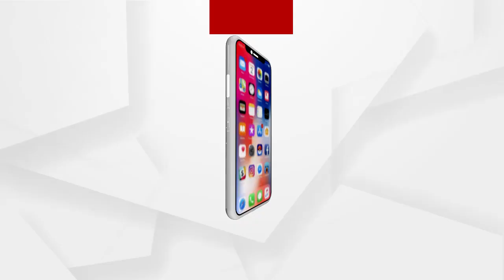ପୂର୍ବ ଯୋଜନା ଅନୁଯାୟୀ ଫେରାର ହୋଇଥିଲା ଗ୍ୟାଙ୍ଗଷ୍ଟାର ହାଇଦର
ହାଇଦର ଭଳି ଜଣେ କୁଖ୍ୟାତ ଅପରାଧୀ ଫେରାର ହୋଇଯାଉଛି। ଶୁଣନ୍ତୁ କଣ ପ୍ରତିକ୍ରିୟା ରଖିଛନ୍ତି ବରିଷ୍ଠ ସାମ୍ବାଦିକ ଅନନ୍ତ ମହାନ୍ତି...